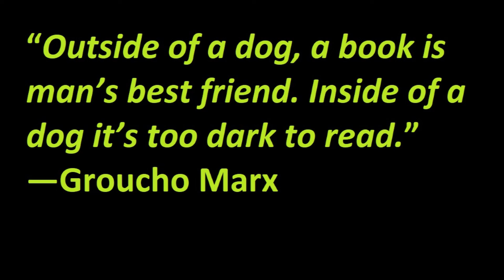Are dogs happy to see me or the baked goods?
I came home from the bakery and I got very intense attention from Liza, the Alaskan Malamute, and TJ, the Golden Retriever.